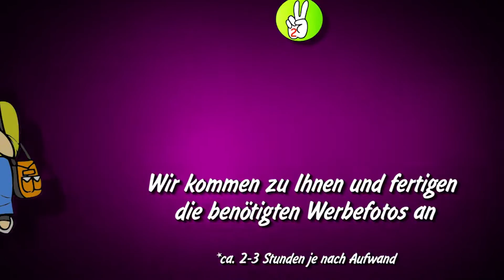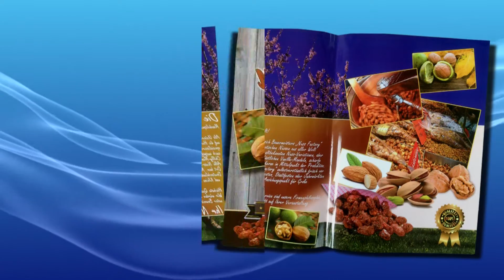Schausteller-Bewerbungen - Richtig (Be)Werben in nur 6 Schritten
Schausteller sind auf Grund wachsender Konkurrenz, und strenger Auflagen bei öffentlichen Veranstaltungen, auf professionelle Bewerbungen für die Platzvergabe angewiesen. Wir helfen Ihnen und zeigen in diesem Beitrag wie einfach es funktioniert (inkl. zahlreicher Beispiele)!

Wir bieten die konzipierung und das Lay-Out neuer Geschäftsmodelle im Schausteller- und mobilen Gastronomie-Gewerbe, das Design von Brandings und Logos, die Druckvorlagenherstellung und Bildretuschen, Erstellung professioneller Marketing-Texte und Werbe-Videos und die druckfertige Präsentation von Fahrgeschäften- oder Gastronomie-Unternehmen.

Rufen Sie unverbindlich an: 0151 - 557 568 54!

Eine Produktion der Your-Marketing.TV Media 2016
Thorsten Hanisch
RESPE©T COPYRIGHTS!